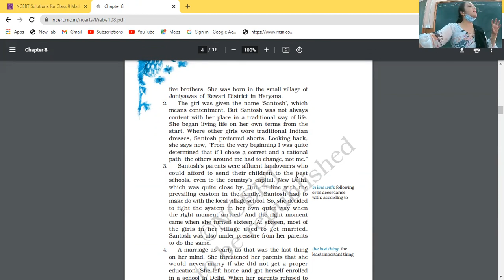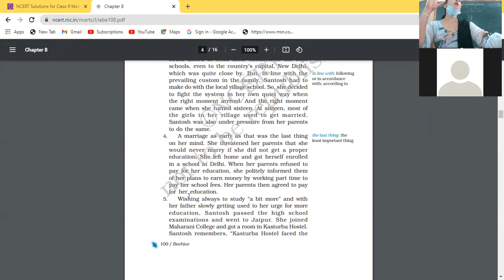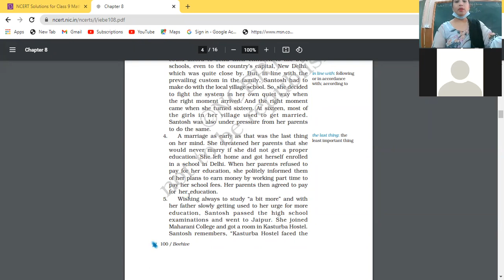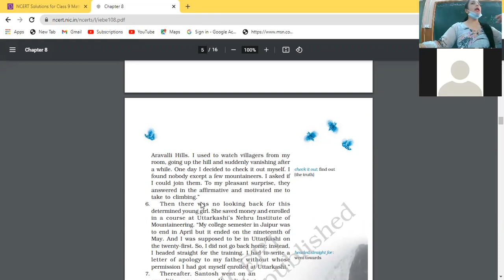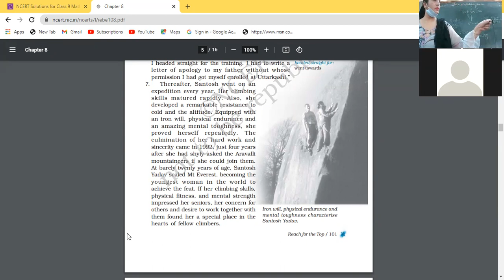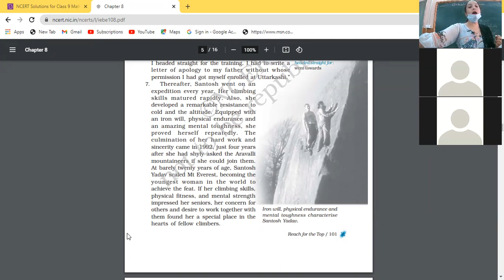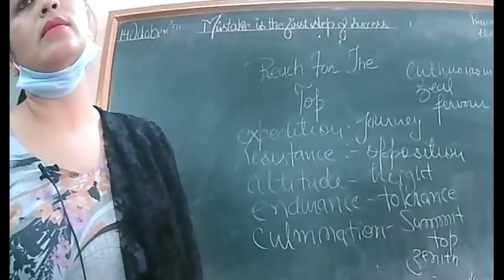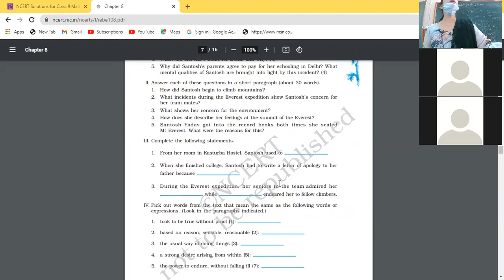14 10 2021 IX A ENG